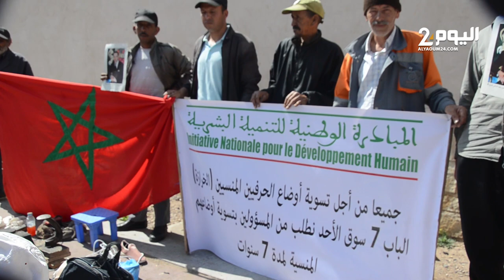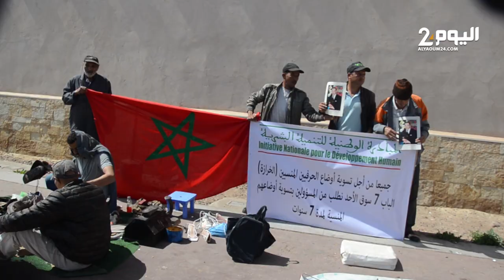إسكافيو باب سوق الأحد يحتجون بسبب تأخر استفادتهم من مشروع للمبادرة بأكادير